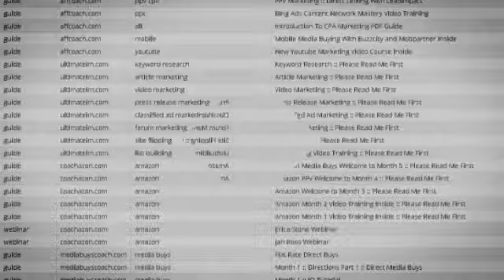Aff Coach - Affiliate Marketing Bonanza